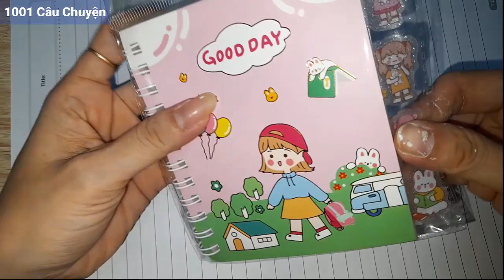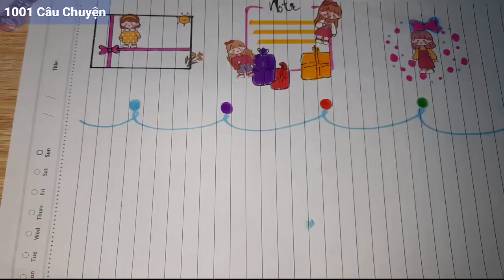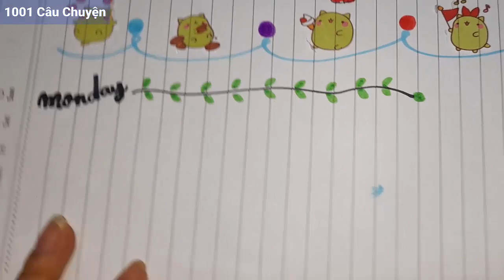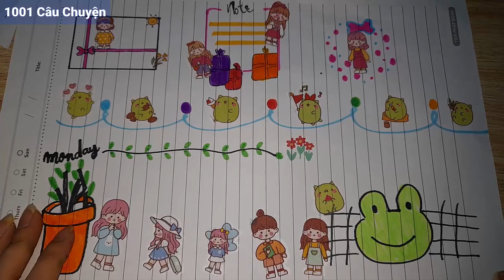Sổ sticker lụa: Cô gái mùa xuân/Vẽ trang trí nhanh Bìa Tập-Sổ-Nhãn Tên-Thời Khóa Biểu cute, dễ nhất